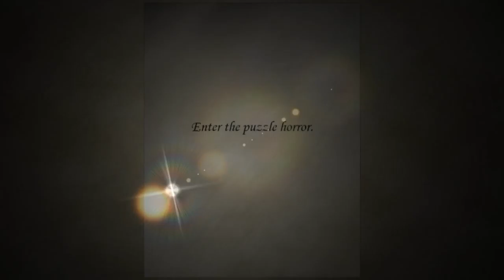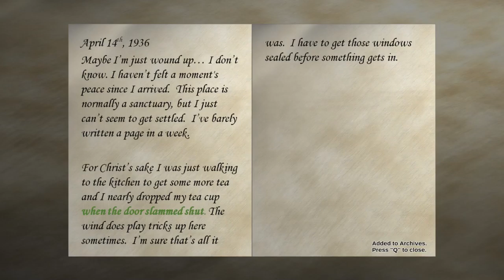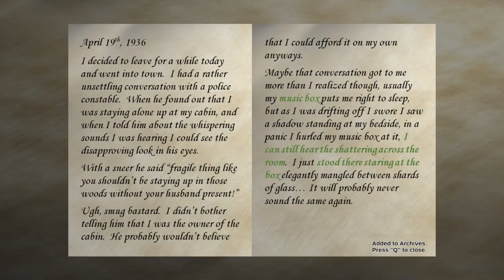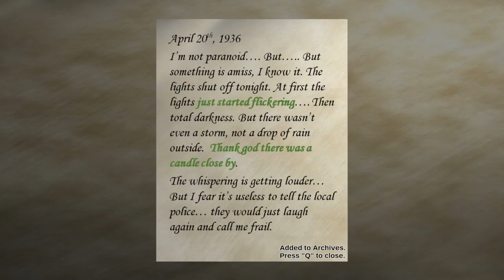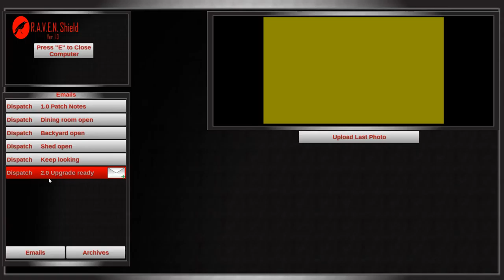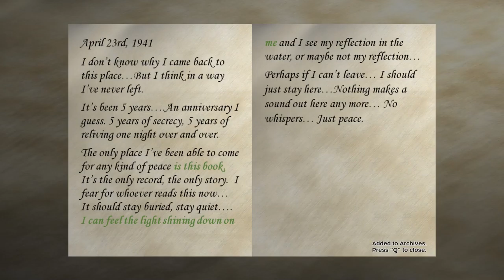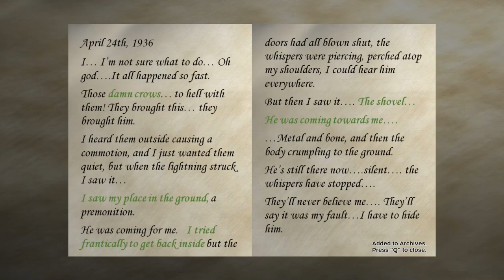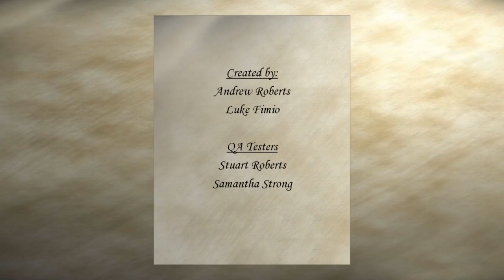Shutter [ONLY] Not an Island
Well, this game would have been better if it didn't glitch out on the photos halfway through (which it also did the previous time I played it, so this isn't some new phenomenon).

Shutter's a fairly bland horror game with a moderately novel concept. The idea of driving a drone around is a clever one, although it isn't really explored well. It seems to be mainly there to justify the conceit of having the classic survival horror camera angles. Unfortunately, those camera angles are useless enough that the majority of the game is spent in the first person mode.

The plot is uninteresting, just satisfying the basic horror tropes, with an extraordinarily stupid protagonist. If ghosts broke the drone, why would you go in yourself?

The puzzles were more wandering from room to room waiting for criteria to manifest over actual puzzles. Other than that, it's a fairly straightforward walking—err—rolling simulator.

Not really worth the $2.